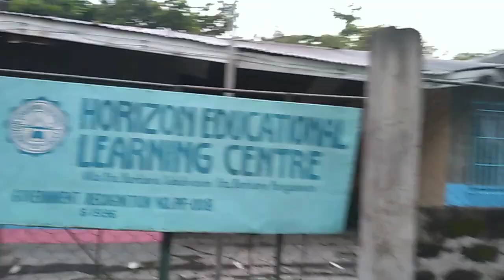father and son, morning walk punta sa phase 1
NickBurgs and @Slahprogamer_YT bonding walk punta sa phase 1